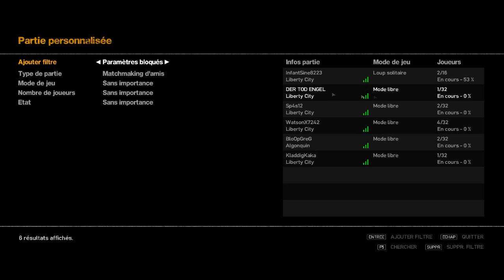Quand GTA 4 me donne des idées...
Bonne vidéo !

N'oubliez pas les commentaires et les pouces verts ^^ !